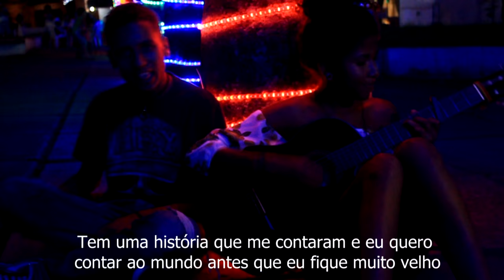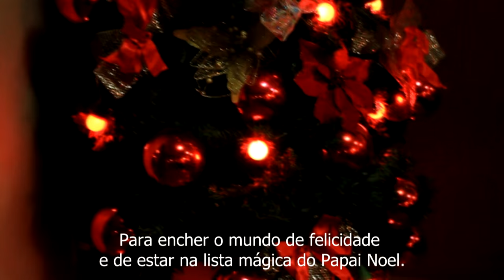FELIZ NATAL - Shake Up Christmas (Cover) + TRADUÇÃO DA LETRA - Cadu Ferreira & Kalíbia Marasca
Voz/Voice : Cadu Ferreira
Violão/Guitar : Kalíbia Marasca
Câmera/Camera : Gabriella e Gabriel

Muito Obrigado!